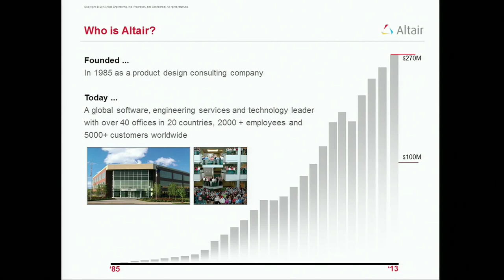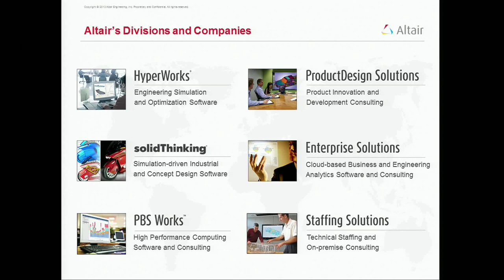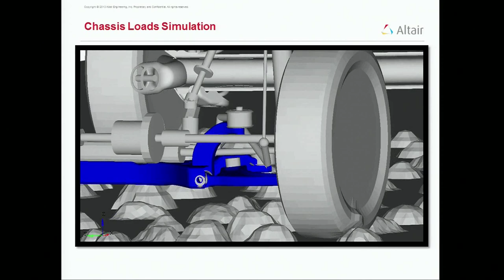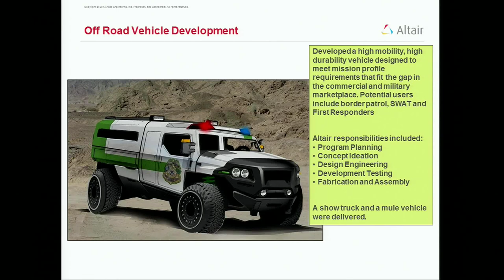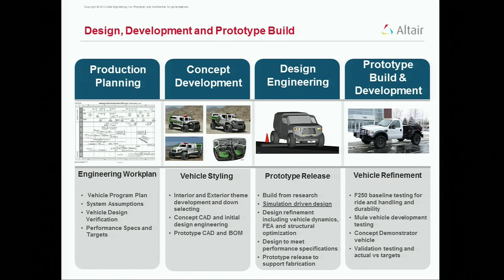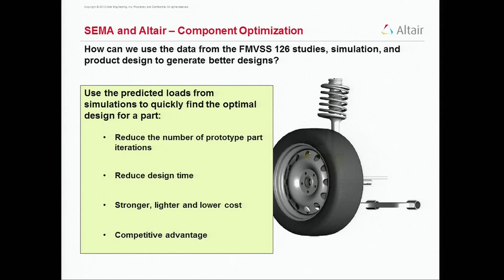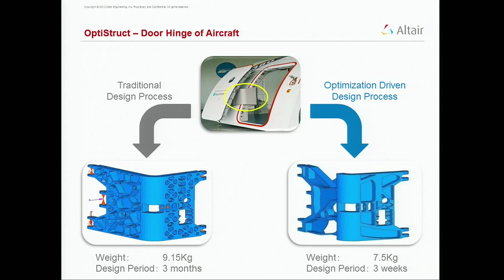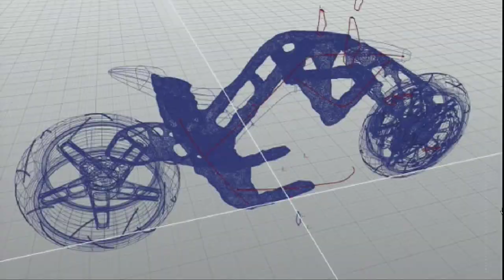Rick Darling: Altair | Vehicle Dynamics | SEMA Vehicle Technology Center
Rick presents Altair's capabilities and tools for product design, development and validation testing.